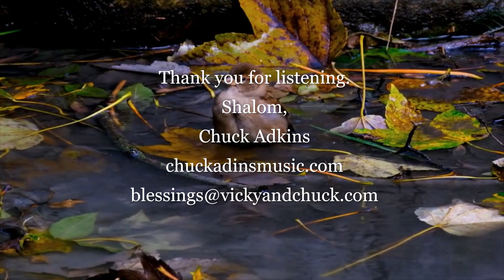Oh, How I Love Jesus | Composed by Frederick Whitfield | Arranged & Performed by Chuck Adkins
Chuck

Special thanks to the great videographers at Pixabay.com for the clips used in this video.